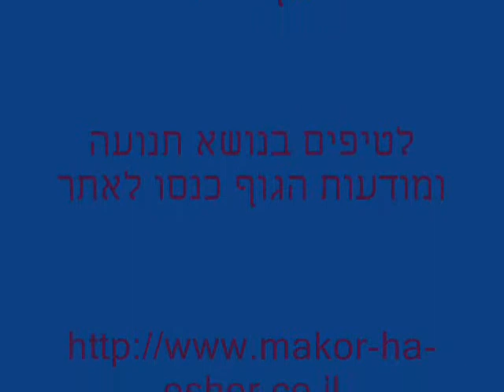פלדנקרייז בצעדת הילה בגליל- עדות אחרי שיעור אישי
שיעור אישי בפלדנקרייז , למרות הרעש בצעדת היל"ה בגליל, עזר להפיג את הכאב ראש